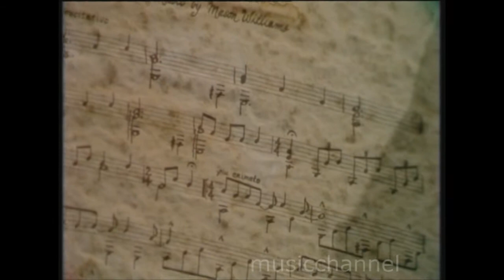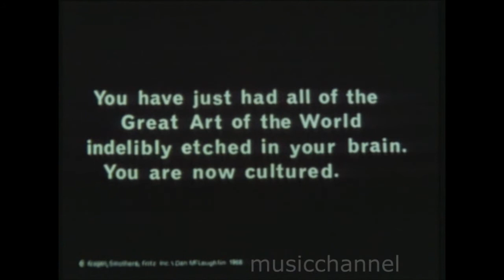Mason Williams - Classical Gas (1968) - special video -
Mason Williams - Classical Gas (1968)